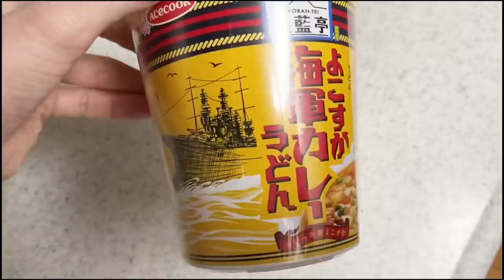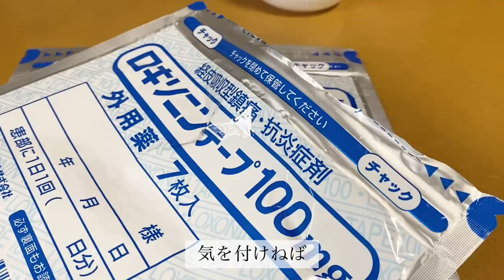【アラフォー転職前のソワソワ週末】心の準備!?か胃の準備か!? 板チョコが私の心を癒してくれる救世主。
どうも、ゆり子です。
転職前最後の週末は、なんだかソワソワ落ち着かないかんじでした。
心の準備、カバンの準備や、着る服を考えてたら、あっという間に
一日が終了。。。

私の心を癒してくれたのは、やはりこの方、板チョコでした。